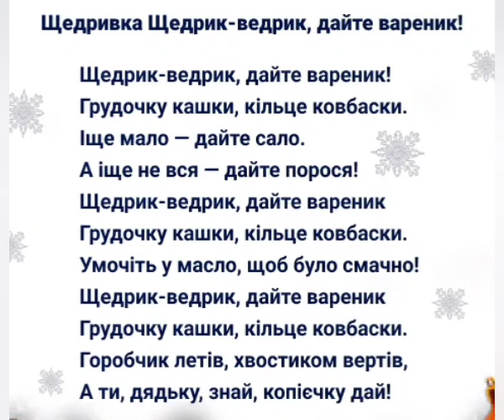Щедрик - ведрик, дайте вареник!